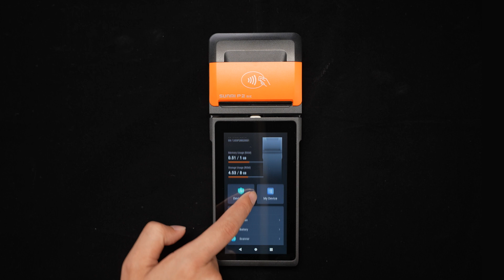SUNMI P2SE - Open the box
What's inside the P2SE box? 📦 Don't waste time and find out now!
Based on Android 11 Go, P2SE brings together the essential features required for all-method payments and VAS apps in an amazingly inexpensive Android device.